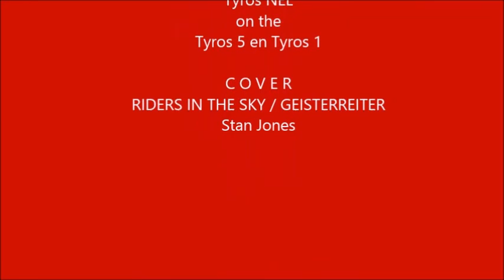"Riders in the sky" "THE SHADOWS" or "Ghostriders in the sky" on tyros 5 instrumental cover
Live played.

I am not the owner of the music rights etc.